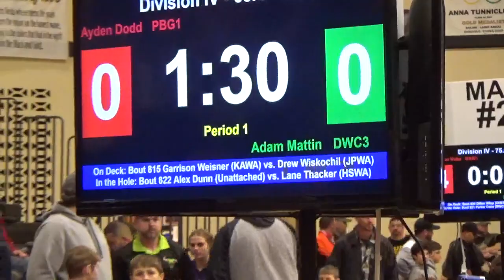65 lbs D4 Perrysburg GS Ayden Dodd vs Adam Mattin